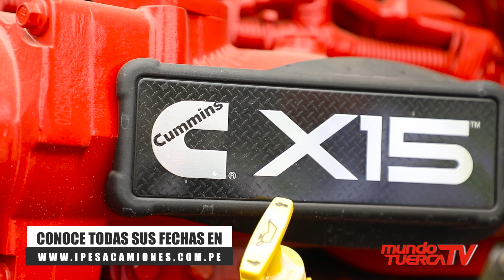IPESA | Tour Kenworth | lo mejor de Kenworth y DAF cerca al público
IPESA, empresa con más de 40 años de experiencia, esta programando una serie de eventos para acercar sus productos a su público objetivo.
Representantes a nivel nacional de DAF y Kenworth, han planeado el "Tour Kenworth" donde el público conocerá más de los camiones.
Son dos fechas por mes en diversos y estratégicos lugares de Lima.